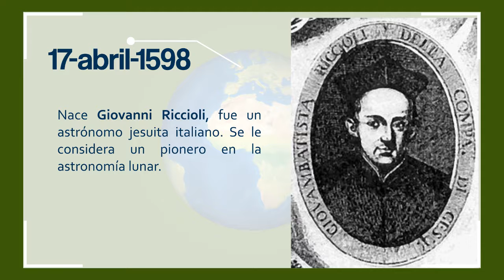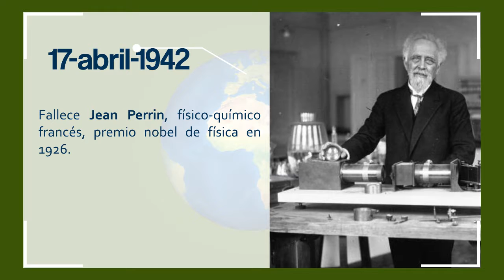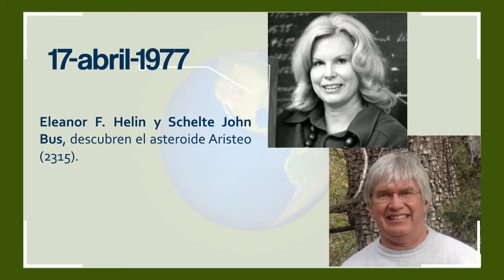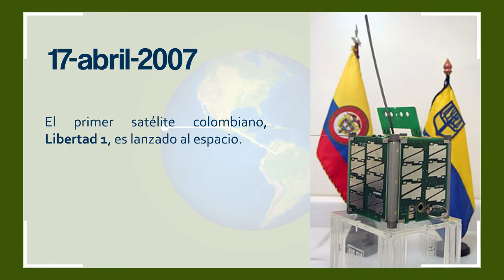Efemérides científicas 17 de abril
1598: nace Giovanni Riccioli, fue un astrónomo jesuita italiano. Se le considera un pionero en la astronomía lunar.
1761: fallece Thomas Bayes, matemático británico. Su obra más conocida es el Teorema de Bayes.
1863: nace Augustus Edward Hough Love, fue un matemático y geofísico del Reino Unido, famoso por su trabajo en la teoría matemática de elasticidad, los números de Love y las ondas de Love.
1942: fallece Jean Perrin, físico-químico francés, premio nobel de física en 1926.
1946: nace Georges J. F. Kohler, biólogo alemán, premio nobel de medicina en 1984.
1970: en el marco del Programa Apolo, la tripulación del Apolo 13 vuelve a la Tierra a salvo.
1976: fallece Henrik Dam, bioquímico y fisiólogo danés, premio nobel de química en 1943.
1977: Eleanor F. Helin y Schelte John Bus descubren el asteroide Aristeo (2135).
2007: es lanzado el Libertad 1, primer satélite colombiano.